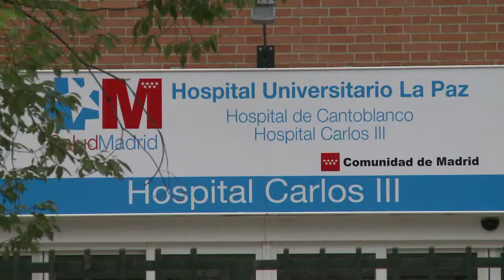Espanha tem mais três casos suspeitos de Ebola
Mais três pessoas foram internadas na segunda-feira no hospital La Paz-Carlos III, que trata os pacientes de Ebola. Ainda não foi confirmado se os pacientes estão mesmo infectados com o vírus que já causou milhares de mortes na África ocidental.